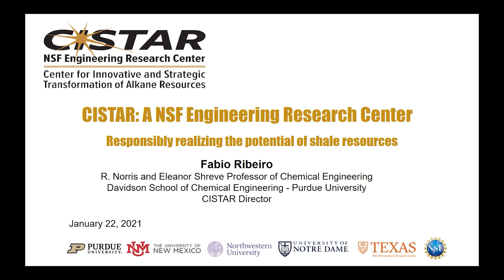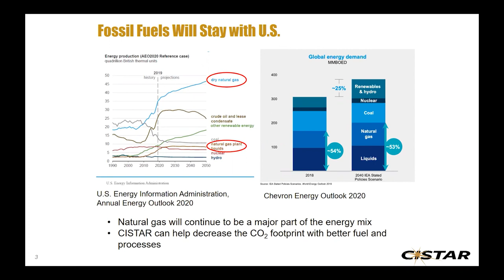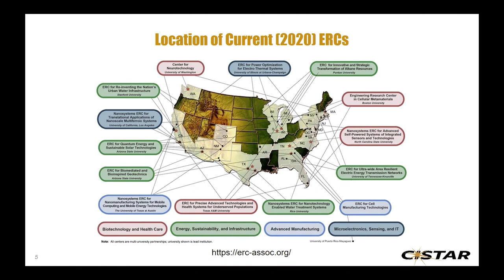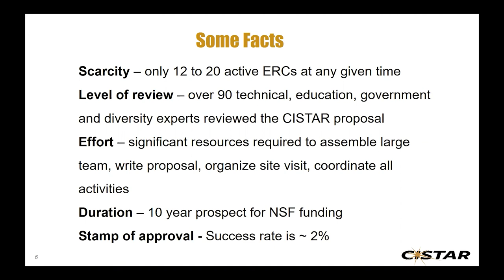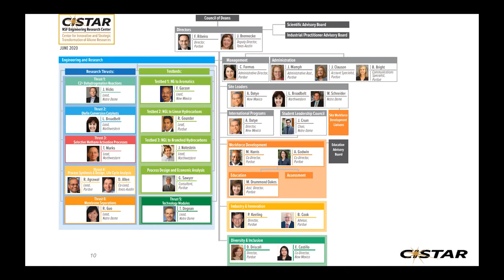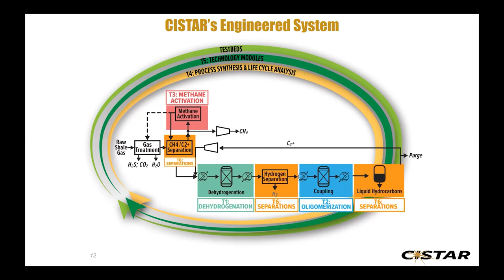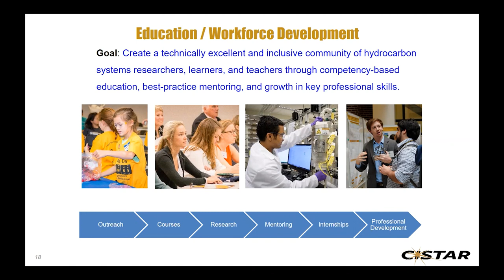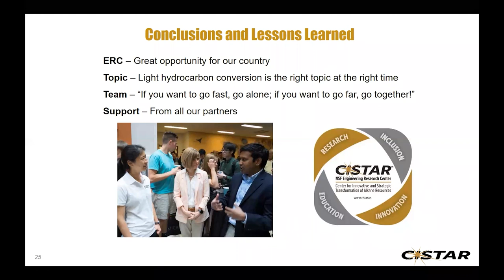CISTAR: A National Science Foundation Engineering Research Center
Center for Innovative and Strategic Transformation of Alkane Resources: A National Science Foundation Engineering Research Center

CISTAR started in 2017 and is one of 18 current Engineering Research Centers at U.S. universities that perform convergent research, education, and technology translation resulting in strong societal impact. CISTAR is a partnership among Purdue University (lead), University of New Mexico, Northwestern University, University of Notre Dame, and University of Texas at Austin. CISTAR is organized around four pillars that work complementarily to achieve the Center goals. Engineering and Research: The CISTAR team develops innovative process designs for economic production of chemicals and transportation fuels from shale gas hydrocarbons. The fundamental breakthroughs emerge from new concepts in catalysis, separations science and process design. Modularization and minimization of greenhouse gas emissions through electrification are major goals. CISTAR is creating a technically excellent and inclusive community of hydrocarbon systems researchers, learners, and teachers through competency-based education, best-practice mentoring, and growth in key professional skills. Industry and Innovation: CISTAR leverages NSF funding through an industrial membership program that enables strategic advice and accelerates R&D progress and technology transfer to industry. Over 30 major players across the entire oil and gas value chain support CISTAR in research, educational and diversity activities. CISTAR is dedicated to creating an inclusive center where people from all backgrounds are ready to participate and lead in a global energy economy. CISTAR works to broaden the participation of groups underrepresented in the petrochemical and fuels industry; to create a warm workplace environment that supports, values, and rewards all its members; and to prepare culturally intelligent and globally dexterous citizens.
In this presentation we will discuss the current and future activities of CISTAR and the past steps that contributed to the formation of the center.